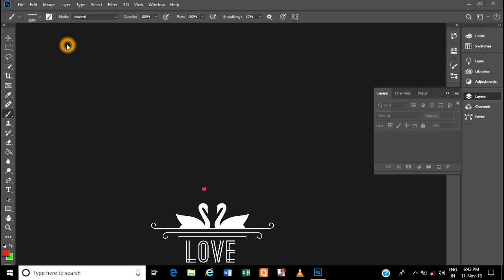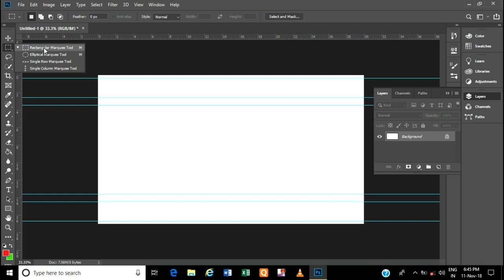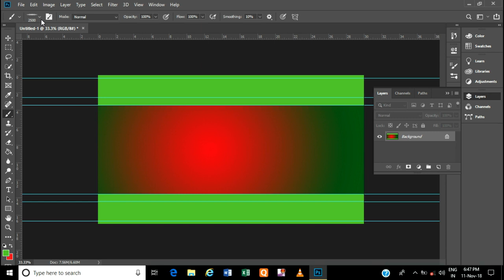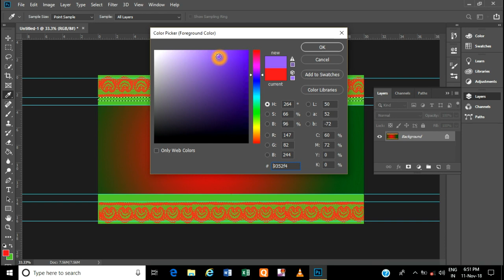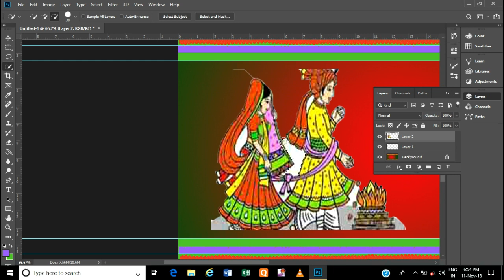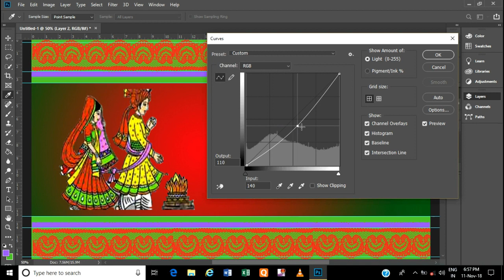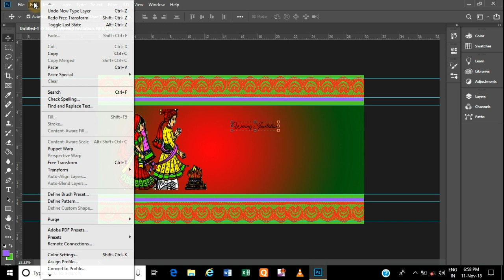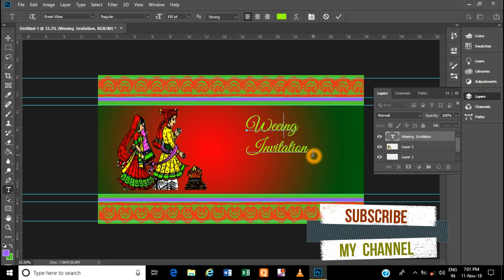PANDA CARD BAHAIKHE SWNAM || Photoshop || Kokborok Language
Adobe photoshop wo Bahaikhe Panda Card swnam nirok o video nonaidi.